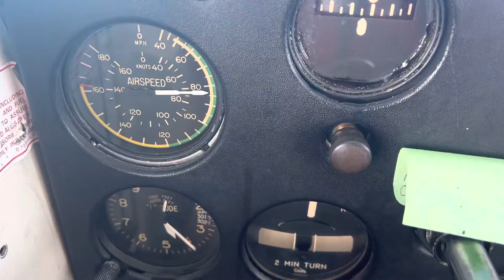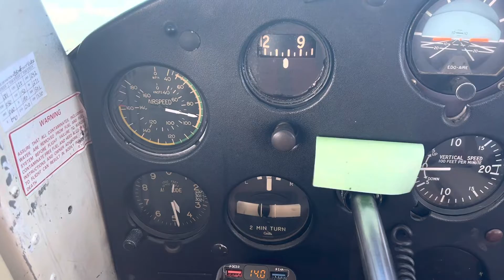C150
Flying back from Kestrel Air Park 1T7 073022